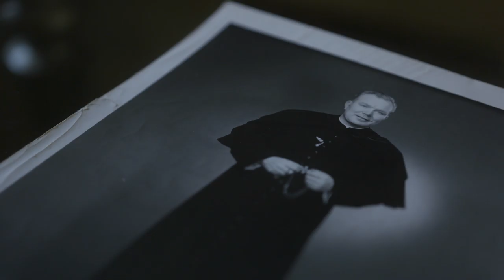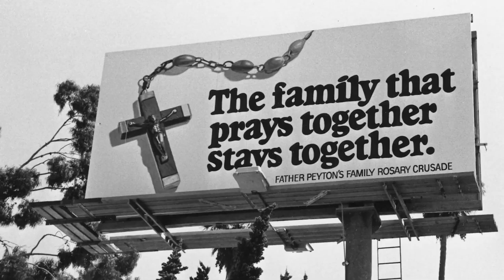Pray: The Story Of Patrick Peyton - Trailer 01 [Ultimate Film Trailers]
Pray: The Story Of Patrick Peyton PG

The inspiring true story of a poor Irish immigrant who sets sail for America in 1928 with dreams of becoming a millionaire but, with the help of the most iconic celebrities of Hollywood, ends up spending his life championing the message, "The family that prays together stays together."

Director: Jonathan Cipiti
Actors: Father Willy Raymond, C.S.C., Father David L. Guffey, C.S.C., Cardinal Luis Antonio G. Tagle, Dennis Roverato, Dorothy Halloran, Mother Marguerite McCarthy, L.S.P.